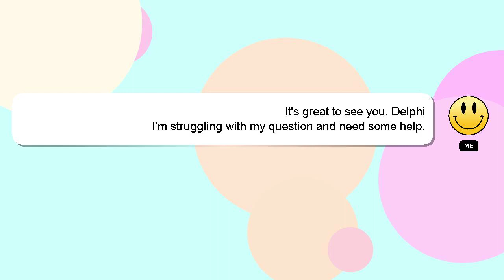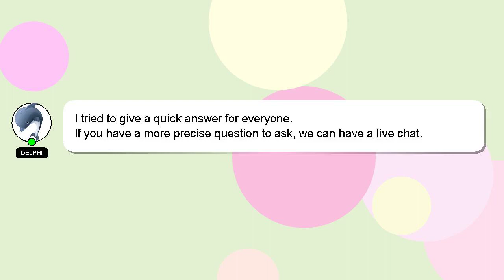How to get skin in pls donate?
A brief presentation of myself, Greetings, my name is Delphi. I can be of service in providing you with answers to your inquiries.

If you need more specific information, let me know by leaving a comment or starting a chat. Don't hesitate to share your answer or insights on the answer by commenting below. Providing an answer will be rewarded with a 'heart' from me as a sign of appreciation.

*2 What we are experimenting :*